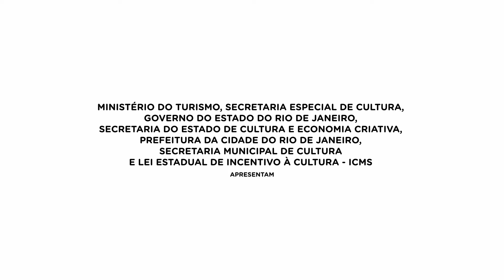MAR de Música 2022 - Bala Desejo e DJ Cris Pantoja (Com Audiodescrição)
[Vídeo com audiodescrição]
Que noite maravilhosa com  Bala Desejo e a DJ Cris Pantoja aqui no MAR de Música. Quer ver o que rolou? Aperta o play!

Convidados: Bala Desejo, Rubel e Cris Pantoja.

O Odeon é o proponente do projeto MAR de Música via Lei Estadual do Incentivo à Cultura, lei do ICMS.